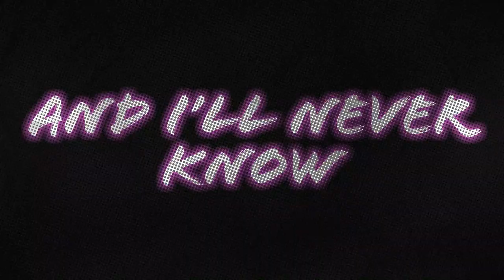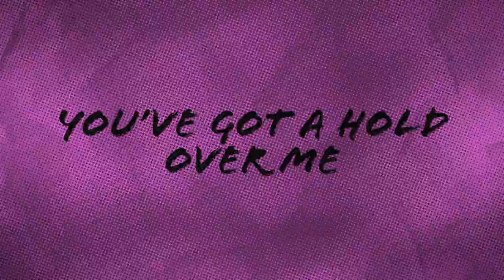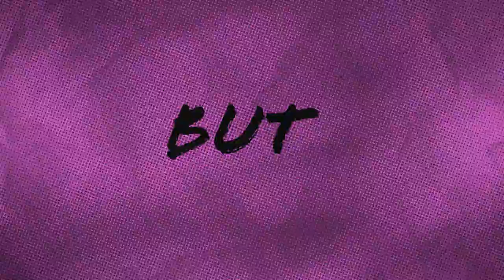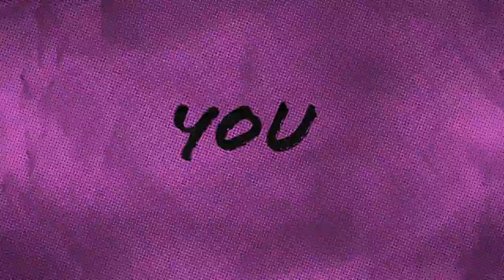Snake Eyes - Lyric Video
Lyric video for Toy Collar single 'Snake Eyes', download the song for free

Lyrics:
When the filament glow leaves your face
All I’ll remember in the morning is the bitter taste of another life
Stained on my insides

With a clinical flick of your hair
My mind in quarantine, my body doesn’t care there’s something in the air
Just take me there

And I’ll never know
What it feels like saying no

You’ve got a hold over me until the clock strikes twelve again
Not a second too soon, but there’s a first for everything
And nobody knows, nobody knows but you
Nobody knows, nobody knows but you

Shed my skin and slither slowly away
Save my apology for another day, another day

Warm my blood by the fire in your eyes
Trade all my virtues for your vice, just for tonight
Just for one bite